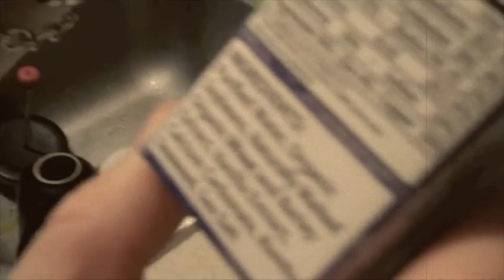morning horror story